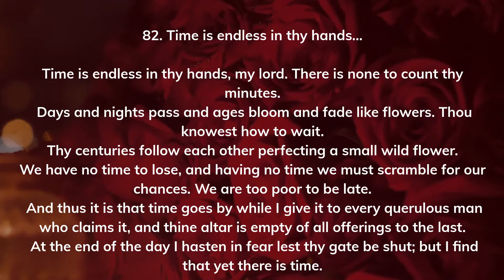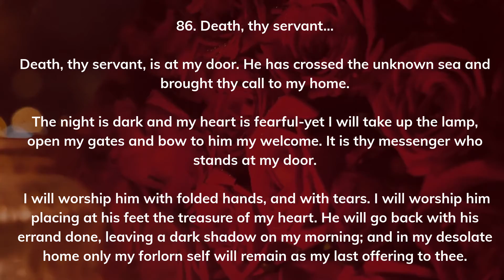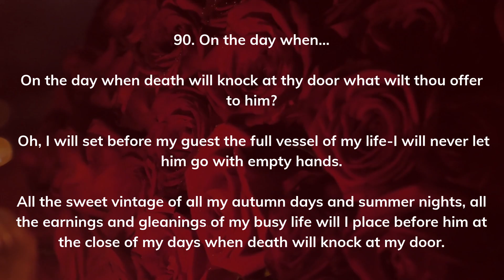Gitanjali Poem 81 to 90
Gitanjali by Rabindranath Tagore